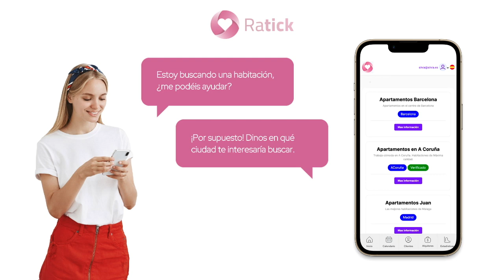Alquiler verificado con WhatsApp - App RATICK